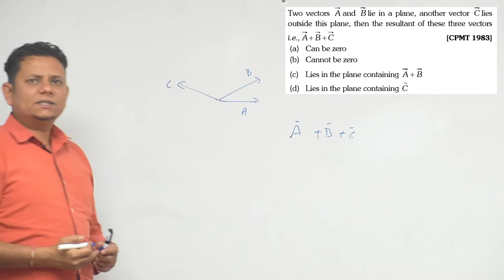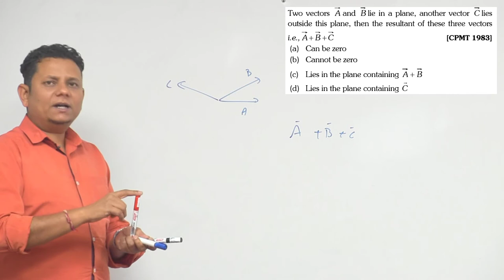Two vectors and lie in a plane, another vector lies outside this plane, then the resultant of these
Two vectors and lie in a plane, another vector lies outside this plane, then the resultant of these three vectors i.e.,